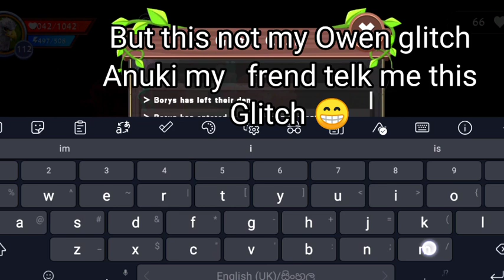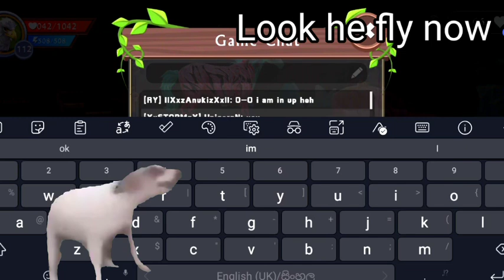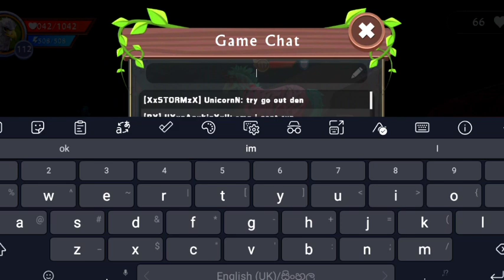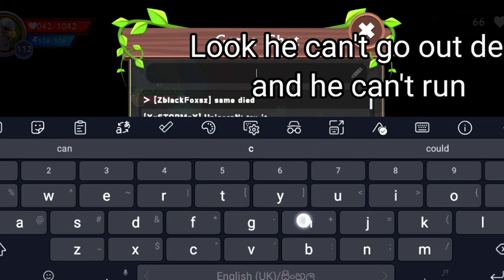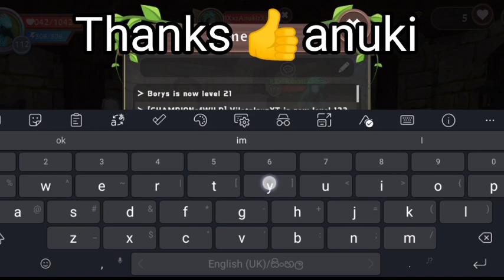wildcraft 😋 new glitch 🤔howto stuck your frends in your den 🤔wc unicorn, 😁 gaming glitch & hack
Hi guys❤️

 You can stuk your frends in your den using this bug

 How to make this glitch😂😂😂😂

 Go your house
(frends coming your den)
 Him sit on chair
OK now remove your chair
After him fly and him can't leave your den Stuck👍👍👍👍👍👍👍👍👍